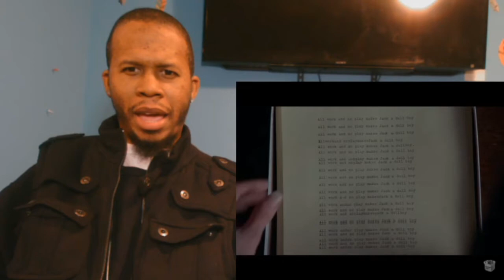The Shining Ending Explained - The Shining (1980) Ending Explained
The shining ending explained-Reaction
The Shining is a 1980 psychological horror film produced and directed by Stanley Kubrick and co-written with novelist Diane Johnson Doctor Sleep is a 2019 American horror film based on the 2013 novel of the same name by Stephen King, a sequel to King's 1977 novel.

The Shining Ending Explained